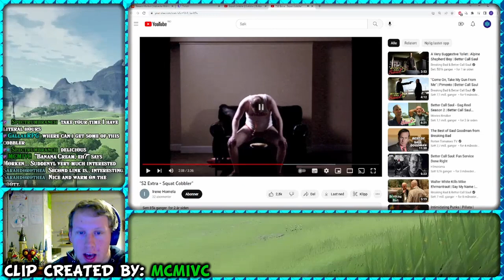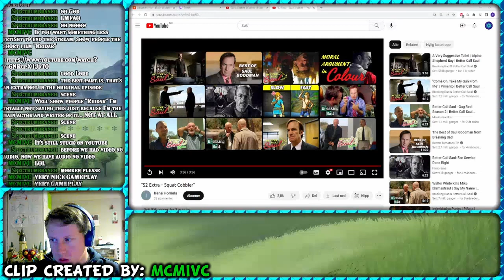Clip Compilation - November 2022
November was an AWESOME month for me! I had my finals, celebrated my birthday, Zelda month was a thing for the first time in my streams, and Pokemon managed to SNEAK ITS WAY IN LETS GOOOOOO!